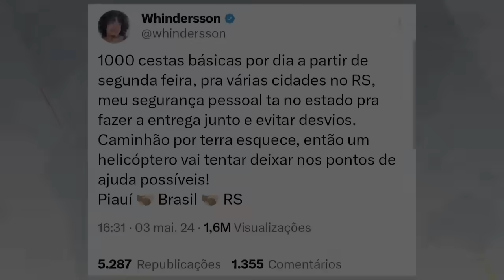Henrique Vieira MASSACRA bolsonaristas em SESSÃO que pedia HOMENAGEM a Hang